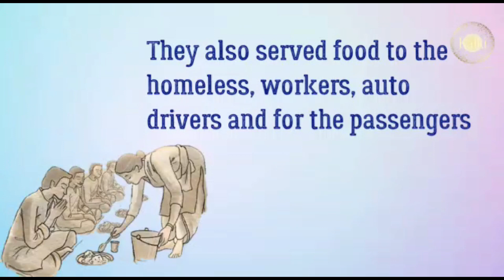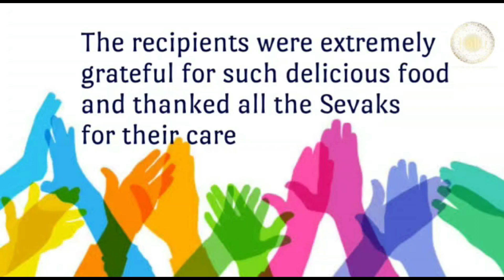Tamil: Bangalore | Kalki Seva Sangha #57 | Inaugurated a water filtration Plant @ Chinni Temple